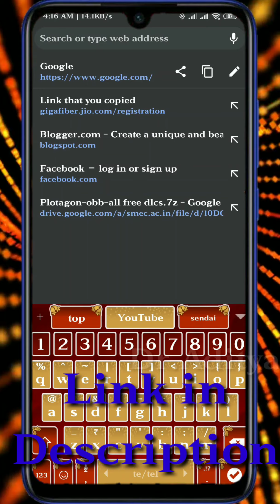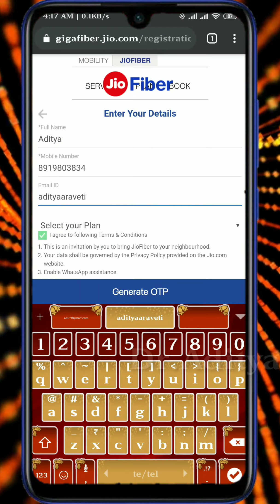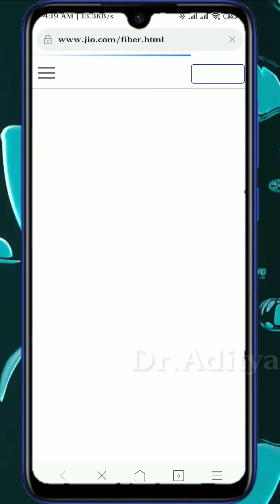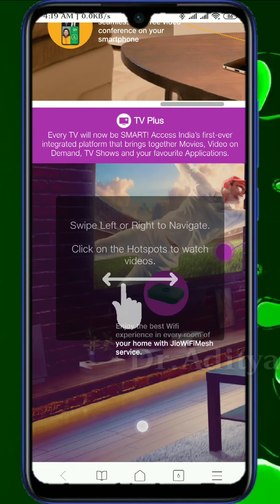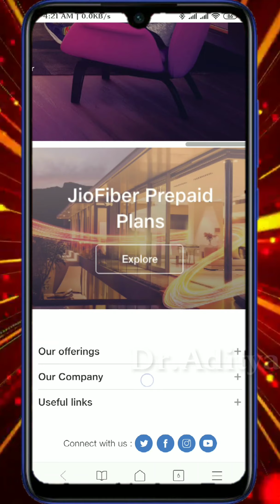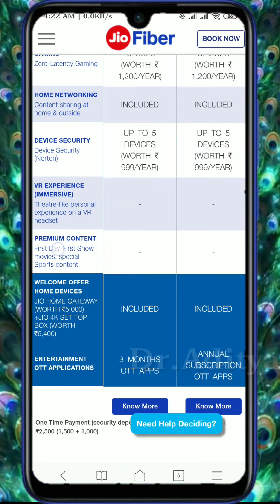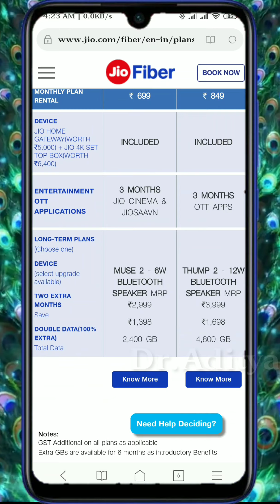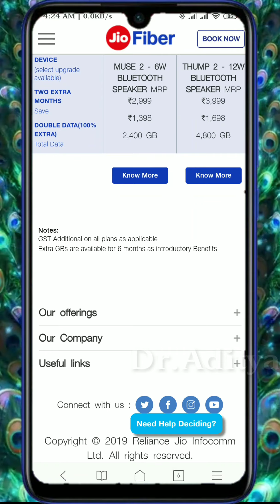How to Register for JIO Giga FIBER NET for Free from your Mobile - Easy steps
technologyforprosperity Link for registration